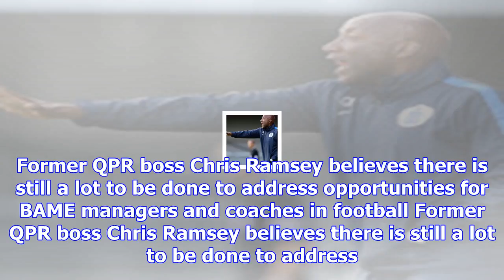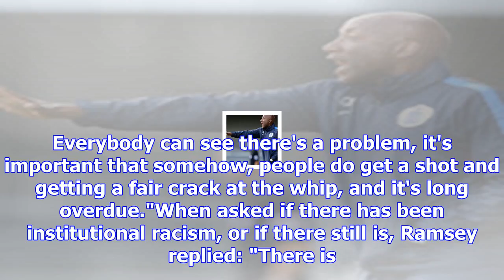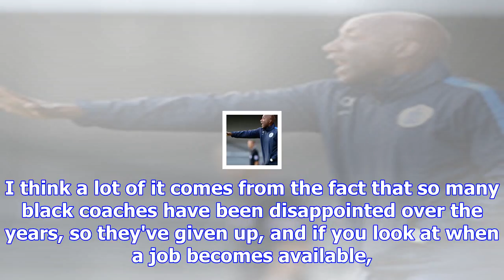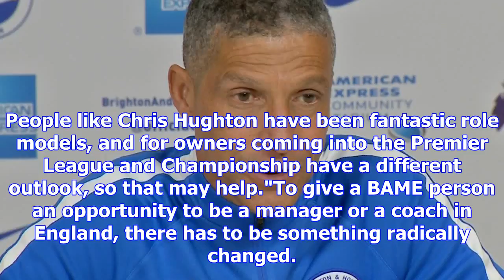Football is still 'institutionally racist', qpr technical director chris ramsey tells the debate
Former QPR boss Chris Ramsey believes there is still a lot to be done to address opportunities for B...